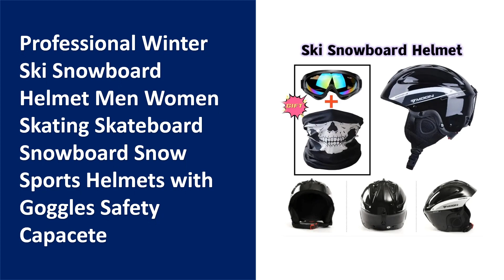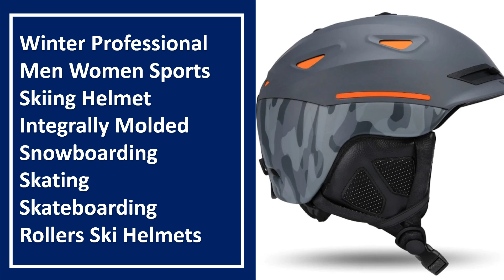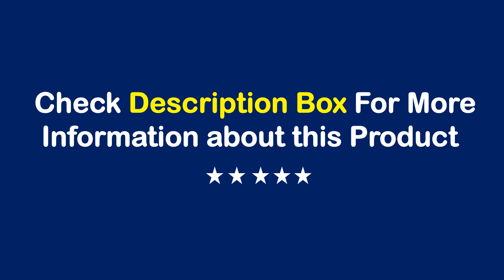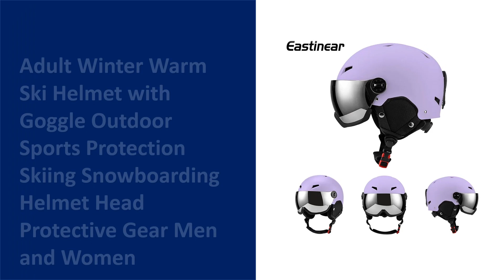TOP 10 Best Snowboard Helmets in 2024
50 Best Snowboard Helmets From Aliexpress

Best Selling Snowboard Helmets

01. COPOZZ Light Ski Helmet with Safety Integrally-Molded Snowboard Helmet Motorcycle Skiing Snow Husband Men Women Child Kids

02. MOON CE Certification PC+EPS Adult Ski Helmet Men Women Skating Skateboard Helmet Snow Sports Snowboard Helmets

03. Professional Winter Ski Snowboard Helmet Men Women Skating Skateboard Snowboard Snow Sports Helmets with Goggles Safety Capacete

04. WEST BIKING Skiing Helmet Men Women Integrally-Molded Motorcycle Ski Helmet Winter Warm Sports Snow Snowboard Skateboard Helmets

05. Winter Professional Men Women Sports Skiing Helmet Integrally Molded Snowboarding Skating Skateboarding Rollers Ski Helmets

06. Ski Helmet Outdoor Sports Protective Gear Riding Helmet Adjustable Warm Windproof Snowboard Breathable Snow Sports Helmet

07. Ski Helmet Ultralight Women ABS+EPS Skiing Helmet Adult Outdoor Sports Skateboard Snowboard Snowmobile Riding Helmet Men 54-61cm

08. Ski Helmet Bluetooth Smart Waterproof Ski Men Snowboard Helmet Women Skating Skateboard Ski Skiing Snow Equipment For Children

09. Windproof Skiing Helmet for Kids Professional Skating Skateboard Snowboard Ski Helmets Children Outdoor Sports Safety Helmet

10. Adult Winter Warm Ski Helmet with Goggle Outdoor Sports Protection Skiing Snowboarding Helmet Head Protective Gear Men and Women